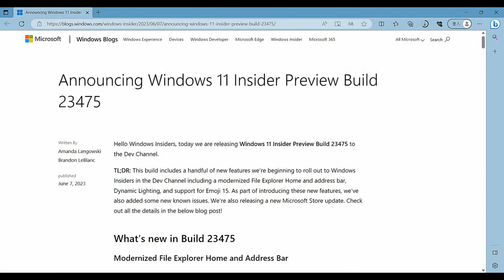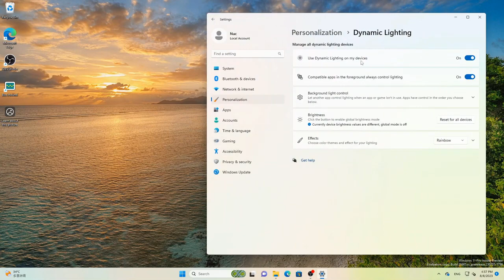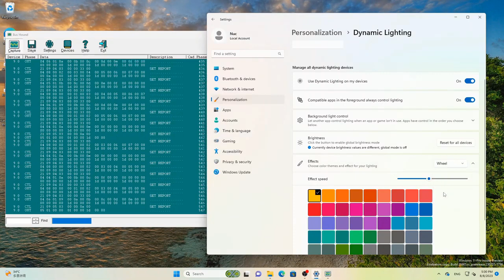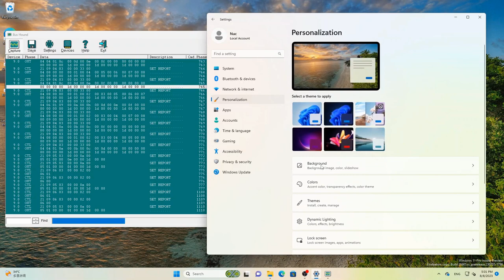Windows 11 Dynamic Lighting device test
What is dynamic lightning in Windows 11 ?
How do I enable RGB lighting controls on Windows 11 ?

Microsoft has released the Windows 11 Canary build 25931 to Insiders. This video uses the Holtek HT32F52352 Starter kit to implement a device that supports Dynamic Lighting, so that we can experience the new feature of Dynamic Lighting in advance